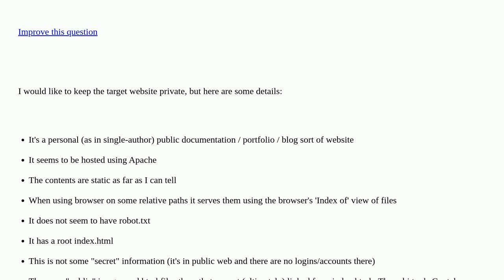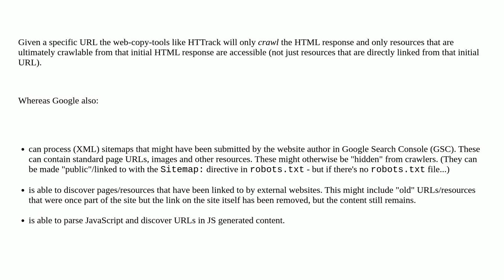Why website copy tools like Cyotek WebCopy and HTTrack cannot find files that search engines like...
Why website copy tools like Cyotek WebCopy and HTTrack cannot find files that search engines like Google can? [closed]

A special thanks goes out to the community

  copy web-crawlers google-search search-engines download